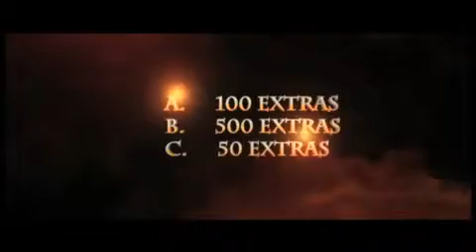Cinema Popquizhowmanyextrasdidıttaketoformthepersianarmy HD